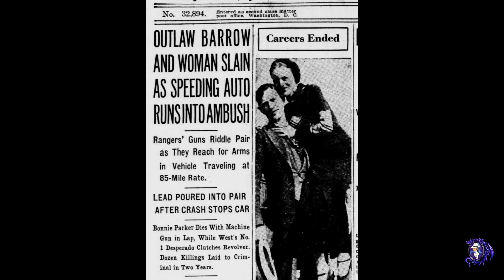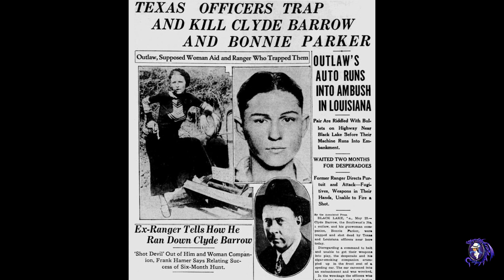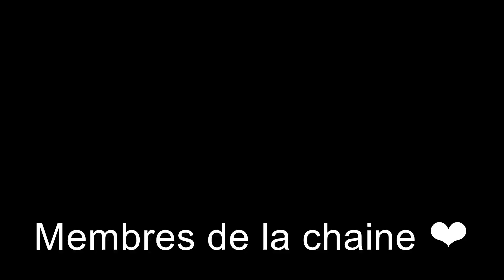[GROSSE EXCLU] Mystères GTA 6 (Partie 4)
4è vidéo mystère de GTA 6  ou nous vous partageons d autres sujets mystérieux présents dans les fichiers

Chapitres

0:00 Intro
1:04 Le voyage spirituel
4:15 Le mystère de Bonnie and Clyde
6:15 L Homme monstre de la ferme

*VIDEOS MYSTERE DE GTA 6*